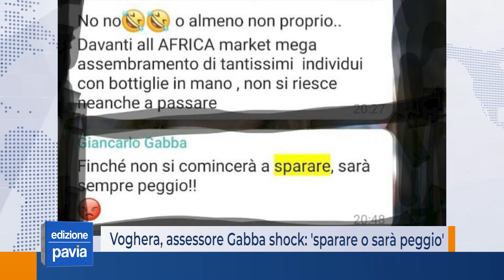Voghera, assessore Gabba shock in chat un mese prima di piazza Meardi: 'sparare o sarà peggio'